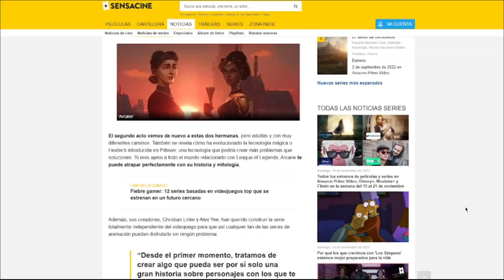ARCANE | Como hacer a un VIDEOJUEGO parte de LA CULTURA POPULAR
Ya Habia hablado anteriormente de League of Legends en el Canal pero para hoy, les traigo un pequeño analisis y reflexión de la serie que esta causando furor en estos momentos . Arcane, serie basada en League of Legend que cambiara la forma en como actua riot games desde ahora en adelante.

00:00 Introducción
00:37 League of Legends y su Contexto
03:42 Arcane - La Serie que lo cambia todo
05:35 Historia de Arcane
08:49 Outro
Acompañenme a conversar de esta serie, que debiese ser vista por todo el mundo que le guste el entretenimiento.